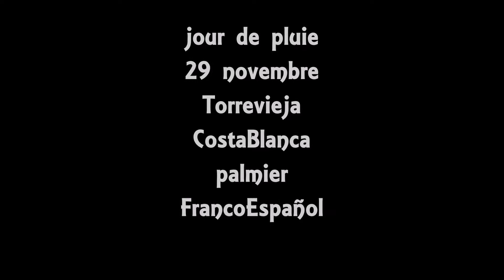jour de pluie - fin novembre - Torrevieja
29 noviembre jour de pluie 17 º